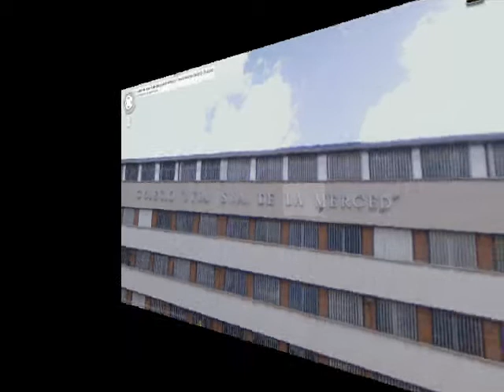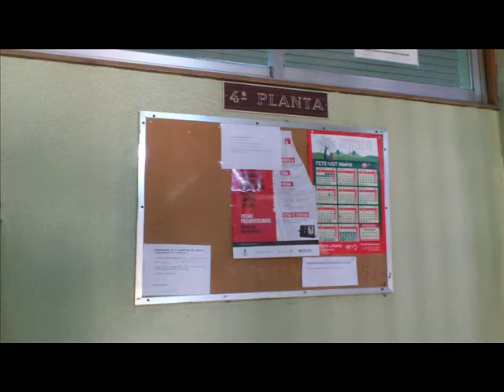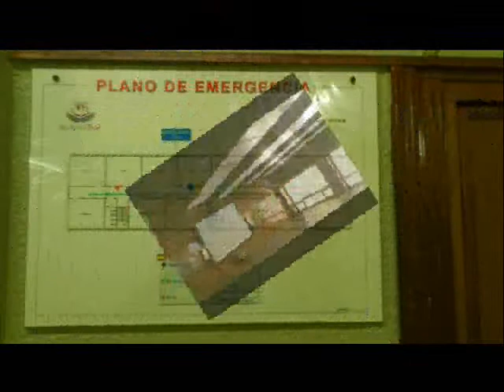colegio nuestra señora de la merced